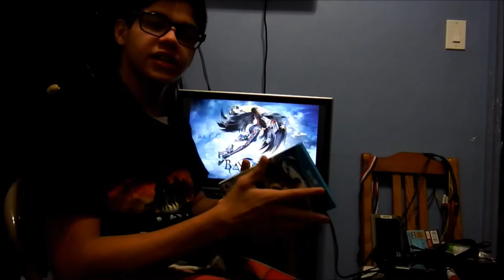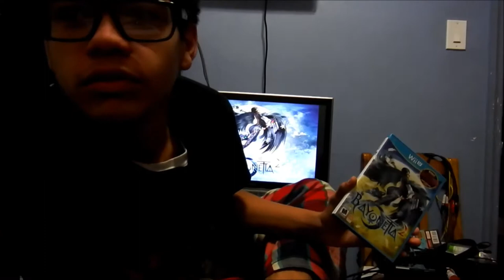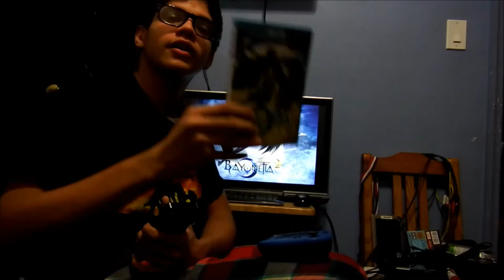Bayonetta 2 WiiU Review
P.S. Stick around for the ending.